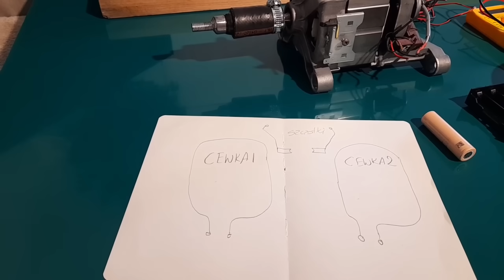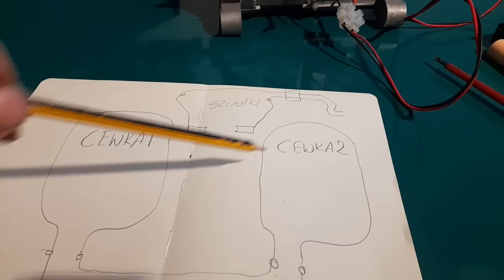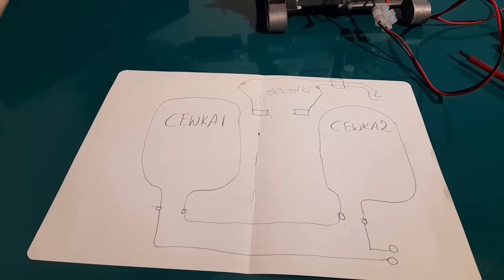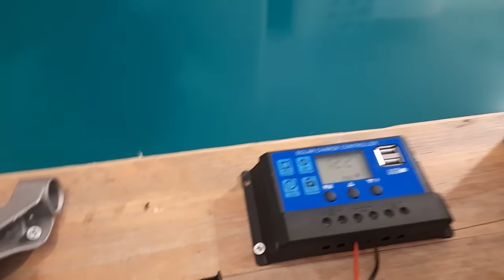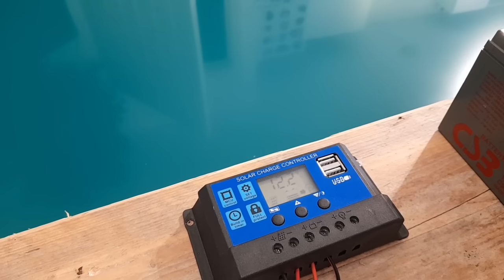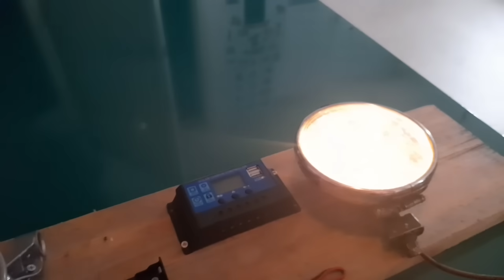Jak zrobić generator prądu z silnika od pralki .TO TAKIE PROSTE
W PROSTY  I PZREJZYSTY SPOSÓB PRZEDSTAWIAM JAK PRZEROBIĆ SILNIK NA GENERATOR